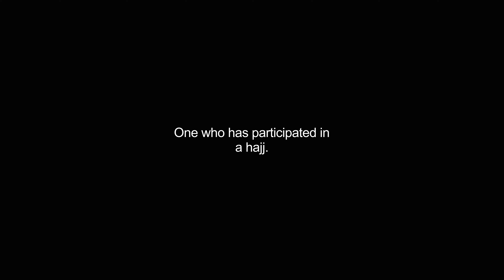hajjis video Dictionary meaning and pronunciation